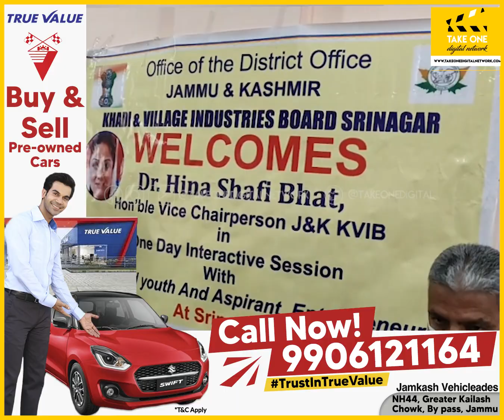Dr Hina Shafi Bhat conducts interactive session with youths in Srinagar’s Nowhatta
Vice Chairperson, J&K Khadi & Village Industries Board, Dr Hina Shafi Bhat, conducted an interactive session with youths in Nowhatta area of Srinagar. Pertinently, for the first time, any Government Department conducted such a session to aware the youths take benefit of the schemes launched by the Centre for urban employment generation.